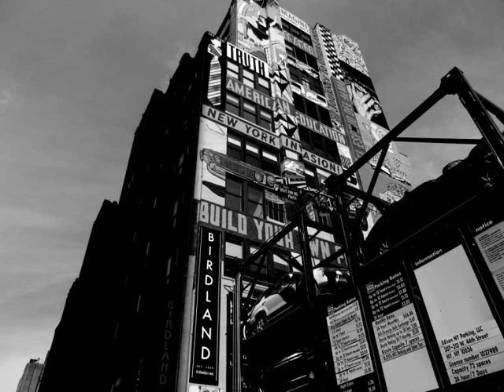Informed Speculators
Sliding Shapes from the album When We Wake We Can Be Quiet. 2015